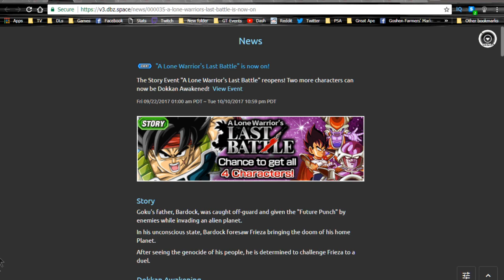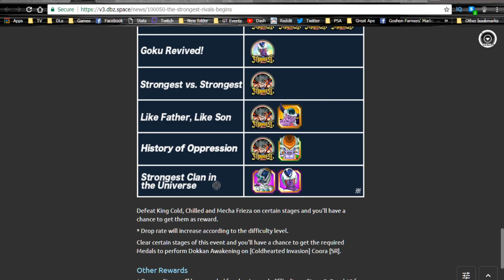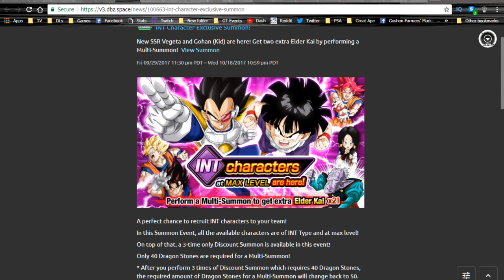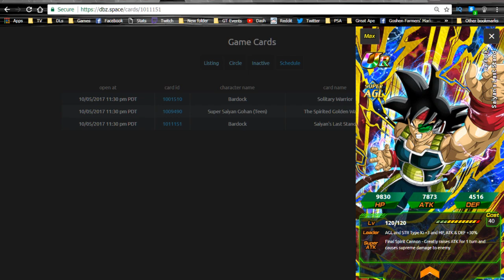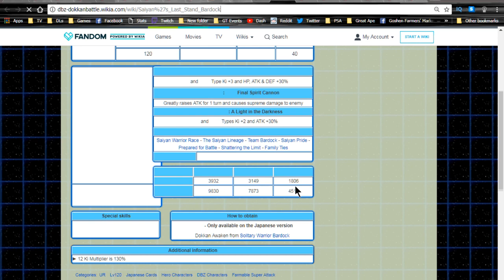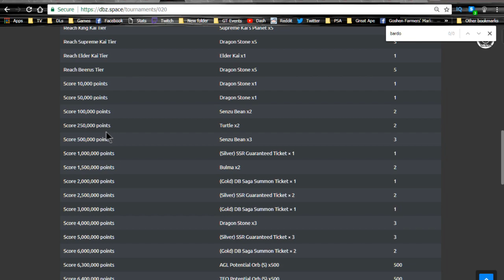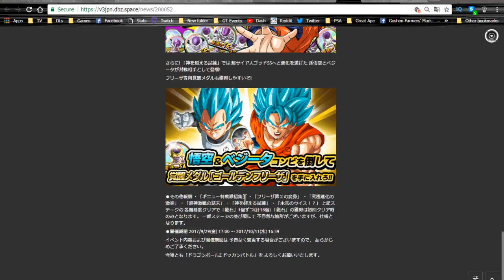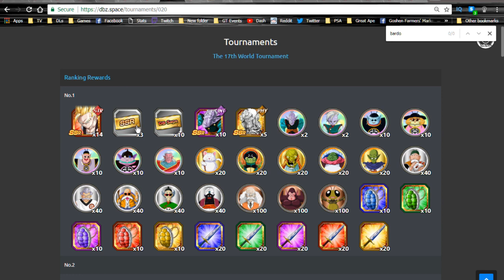October 4th Global & JP Dokkan Battle PSA! WT Coming Up Friday!! || DBZ Dokkan Battle